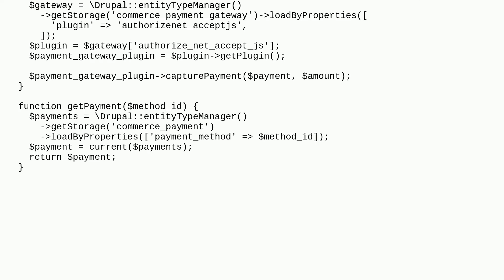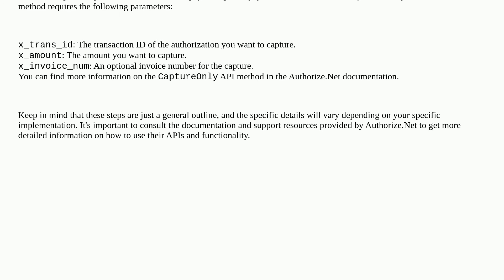Drupal: How to programmatically capture a payment?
How to programmatically capture a payment?

A special thanks goes out to the awesome community

  9 commerce